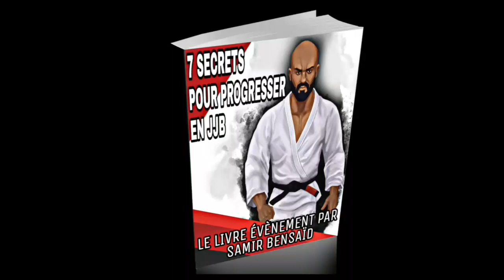GARDE 50/50 CASSAGE DE CHEVILLE ! TECHNIQUE JIU-JITSU BRÉSILIEN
📚 MON LIVRE BEST SELLER 5 ÉTOILES ⭐️⭐️⭐️⭐️⭐️
 "JIU-JITSU LA FORCE TRANQUILLE" Le livre qui vous aide à devenir meilleur

🌎 Tous les jours tu peux suivre mes Story Instagram:
jjb grappling jiujitsu Progresse une bonne fois pour toute !
Mon unique programme disponible
Le 31 Décembre 2024 à 23h59 il disparaitra, tous mes enseignements à travers ce programme

Mon livre Jiu-Jitsu La Force Tranquille disponible ici :
Encore 22 Jours pour profiter de mon seul programme en ligne.
Le 31 Décembre à 23h59 il disparaitra, tous mes enseignements à travers ce programme :

✅ Si t'es ceinture blanche, tu fais peut être cette erreur qui t'empêche de progresser

 "JIU-JITSU LA FORCE TRANQUILLE" :

"JIU-JITSU LA FORCE TRANQUILLE" ENFIN DISPONIBLE SUR AMAZON !